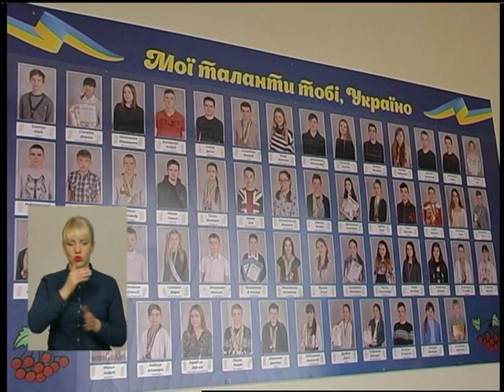08 02 18 Випуск новин 17 00